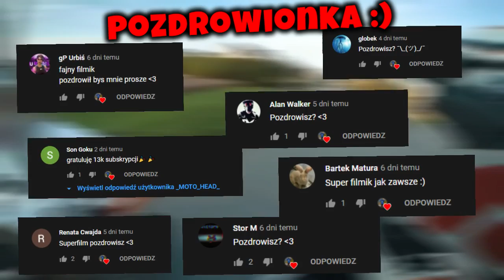TOP 5 ucieczki MOTOCYKLISTÓW przed POLICJĄ!! - *motocykliści vs policja* - #10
*👇ROZWIŃ👇*
Przepraszam ze film został tak późno dodany! lecz nie zbyt miałem dziś czas za dużo na głowie ❤

📌Jeśli masz jakąś ciekawą akcje na motocyklu to wyślij mi ją na pocztę
📌A jeśli chodzi o nową serię na kanale co mówiłem to wyślijcie mi kilka zdjęć motocykla i opisz go w kilku słowach, mogą być nawet filmy np: głos silnika, jak jeździsz! :)
🔴A pytanie gdzie wysłać można na IG lub Poczta🔴

🔴Witaj świrku, dzięki ze wpadłeś/aś na odcineczek!🔴

🔓➖➖➖🔸➖➖➖  { PRZECZYTAJ TO }  ➖➖➖🔸➖➖➖🔓
✅ Jeśli spodobał ci się materiał, nie zapomnij zostawić lajkacza!
✅ Jeśli podoba ci się kanał wiesz co robić! ( Subik :D )
✅ Jeśli się spodobał, to udostępnij znajomym! :)

🔓➖➖➖🔸➖➖➖  { WYKONAŁ TO } ➖➖➖🔸➖➖➖🔓
👉 Montaż : _MOTO_HEAD_

🔓➖➖🔸➖➖➖  { INFORMACJE } ➖➖➖🔸➖➖➖🔓
📌WAŻNE WYŁĄCZENIE ODPOWIEDZIALNOŚCI: Nie posiadam żadnej części tego filmu, właśnie wykonałem z nich montaż, wszystkie podziękowania należą się ich należącym do właścicieli wymienionym poniżej. Ścieżka dźwiękowa, nie jest moją własnością, i nie roszczę Sobie do niej żadnych praw autorskich. Film ma charakter edukacyjny !